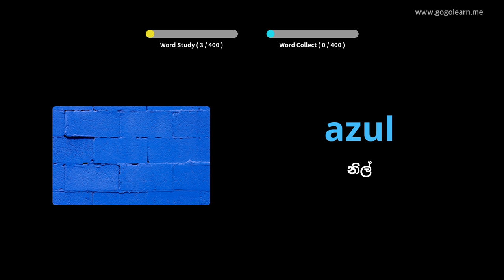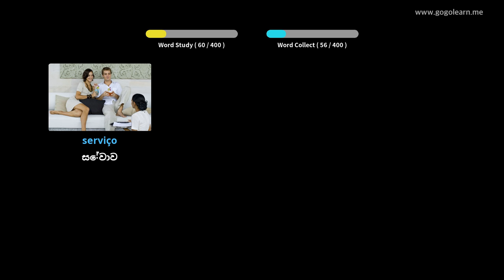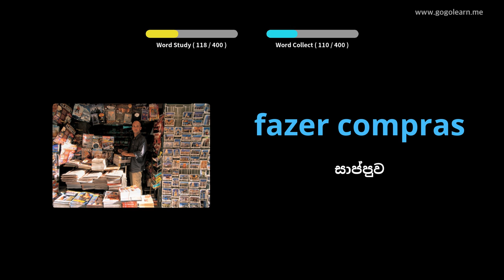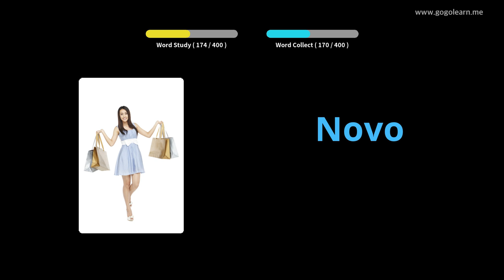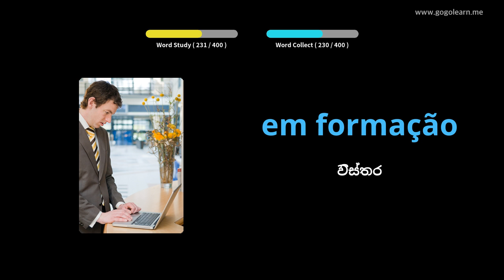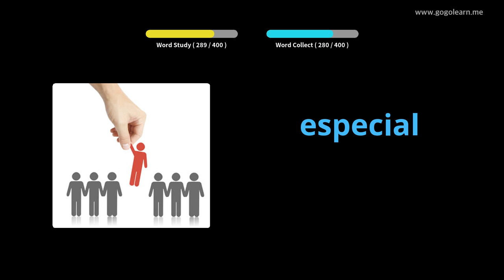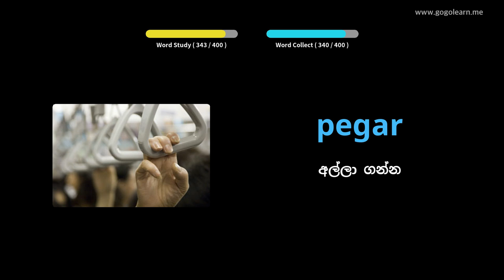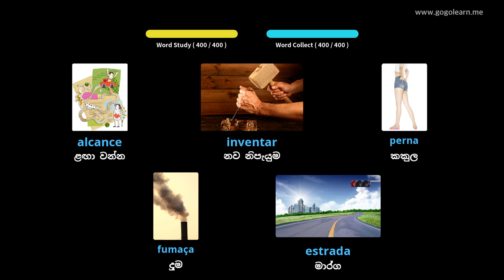පෘතුගීසි වචන මාලා ද්විතීයික පාසල 1 | Golearn